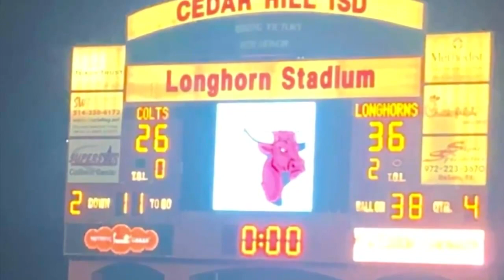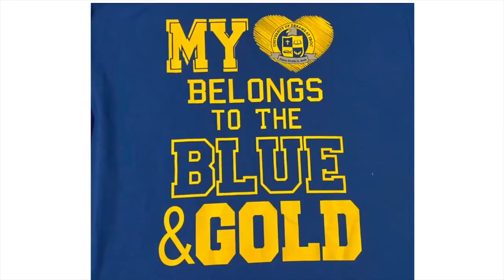IBOC Jr. Announcements 2021 - Part 260 - Pastor Rickie Rush